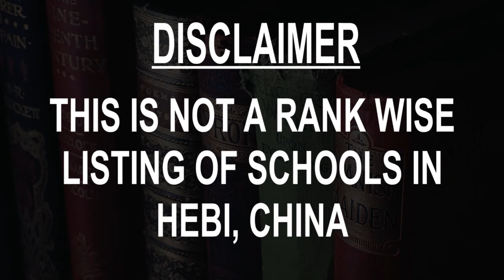Schools around Hebi, China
Must Watch.. Best Schools around Hebi

Click on Bell ICON to get the notification of New Videos.This is not rank wise listing of Top Schools in Hebi, it's the list of best Schools around Hebi as per the ratings given by our users.

Listed Schools:

Hebei International School
School
Shijiazhuang, Hebei, China

Hebei China Accounting Correspondence School Zhaoxian Correspondence Teaching Station
College
Shijiazhuang, Hebei, China

Hebei Tangshan Foreign Language School
Middle school
Tangshan, Hebei, China

Hebei Yixian Beiqiaotou Elementary School
Elementary school
Baoding, Hebei, China

Shijiazhuang Mechanized Infantry Academy
School
Shijiazhuang, Hebei, China

Hebei Handan Foreign Language School
Middle school
Handan, Hebei, China

Hebei Pingshan Middle School
Middle school
Shijiazhuang, Hebei, China

China Hebei Dingxing Film & Television Wushu School
School
Baoding, Hebei, China

Shijiazhuang Elite Middle School
Middle school
Shijiazhuang, Hebei, China

Shijiazhuang Foreign Language School
Middle school
Shijiazhuang, Hebei, China

Hebei Information Engineering School
College
Baoding, Hebei, China

Hebei Nangong Middle School
Middle school
Xingtai, Hebei, China

Hebei Teaching Service Center of Renmin University of China Online Education
School
Shijiazhuang, Hebei, China

Shijiazhuang Huai'an West Road Elementary School
Elementary school
Shijiazhuang, Hebei, China

Bank of China Company Limited Hebei Branch Party School
College
Qinhuangdao, Hebei, China

Baoding Jiying School Dongxiaoqu
Elementary school
Baoding, Hebei, China

Shijiazhuang Hezuo Road Elementary School
Elementary school
Shijiazhuang, Hebei, China

China Youxiu Techangsheng Tuixuan Activity Hebei Office
School
Shijiazhuang, Hebei, China

Xihaozhuang Elementary School
Elementary school
Xingtai, Hebei, China

Shijiazhuang No.15 Middle School
Middle school
Shijiazhuang, Hebei, China